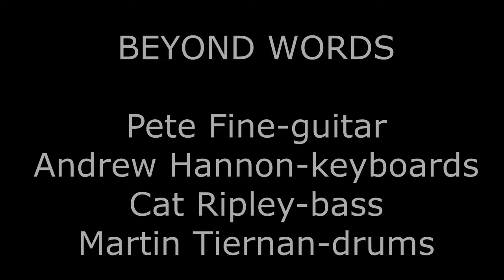The Rainbow that Turned to Stone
Performed by Beyond Words- Pete Fine-guitar, Cat Ripley-bass, Martin Tiernan-drums, Andrew Hannon-keyboards
Live recording at
House of Bards August 3, 2019